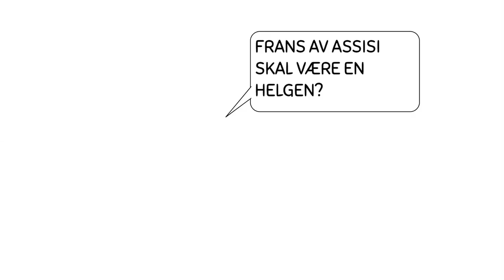Munker, Nonner og Helgener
Hei! Så nice at du har åpnet videoen jeg har laget om munker, nonner og helgener. Husk at du kan stoppe og spole fram om tilbake om det er noe du ikke fikk med deg, da lærer man bedre.

Jeg kommer til å forklare i timen hva en helgen er:)

Hilsen Studenten Lina